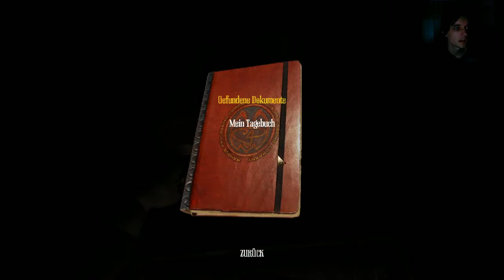Let´s play Amnesia - A Machine for Pigs [Webcam] #7